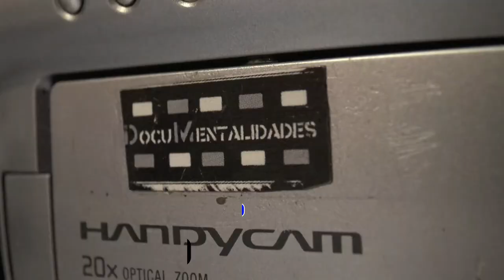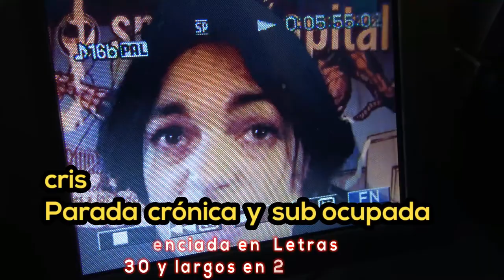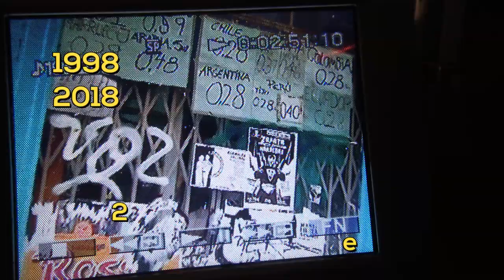EL PRECARIADO Y ESPAÑA VA BIEN- videoteca video social DMS, (mini dv 2002)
DOCUMENTALIDADES
SOCIAL VIDEO DOC
2002
mini dv
MADRILES- ALCORCÓN
TIEMPOS MEDIAVALES DE AZNAR.

GONZALO marcuzzi iglesias- DM  s XX AÑOS 1998